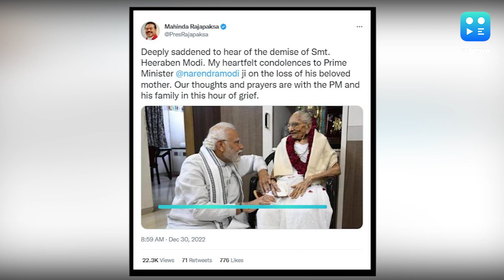Passes Away : दुनियाभर पीएम मोदी की मां के निधन पर बिहार में शोक30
Passes Away : दुनियाभर के नेताओं ने जताया शोक, पाक के PM बोले- मां को खोने से बड़ा दुख नहींंपीएम मोदी की मां के निधन पर बिहार में शोक की लहर, BJP नेताओं ने जताया गहरा दुखप्रधानमंत्री नरेंद्र मोदी की मां हीराबेन का 100 साल की उम्र में अहमदाबाद के अस्पताल में निधन हो गया है. मां के निधन के बद प्रधानमंत्री मोदी भाई पंकज मोदी के आवास पर पहुंचे, जहां उनकी मां हीराबेन का पार्थिव शरीर अंतिम दर्शन के लिए रखा गया. हीराबेन को स्वास्थ्य संबंधी कुछ परेशानियों के चलते बुधवार को सुबह ‘यू एन मेहता इंस्टीट्यूट ऑफ कार्डियोलॉजी एंड रिसर्च सेंटर’ में भर्ती कराया गया था. अस्पताल के जारी किये गए बयान के मुताबिक, प्रधानमंत्री की मां हीराबेन मोदी ने आज सुबह (30 दिसंबर) 3:30 बजे आखिरी सांस ली.

मां के निधन पर पीएम मोदी ने दु:ख जताते हुए लिखा, "शानदार शताब्दी का ईश्वर चरणों में विराम... मां में मैंने हमेशा उस त्रिमूर्ति की अनुभूति की है, जिसमें एक तपस्वी की यात्रा, निष्काम कर्मयोगी का प्रतीक और मूल्यों के प्रति प्रतिबद्ध जीवन समाहित रहा है."

पीएम मोदी, अक्सर अपनी मां के साथ अपने रिश्ते के बारे में बात करते थे. प्रधानमंत्री मोदी बुधवार को दोपहर में दिल्ली से अहमदाबाद पहुंचे थे और यहां अस्पताल में अपनी मां से मुलाकात की थी. वह एक घंटे से अधिक समय तक अस्पताल में रुके थे.

गुजरात विधानसभा चुनाव की वोटिंग से पहले भी प्रधानमंत्री अपनी मां हीराबेन से मिलने के लिए गए थे. हीराबेन गांधीनगर शहर के पास रायसन गांव में प्रधानमंत्री मोदी के छोटे भाई पंकज मोदी के साथ रहती थीं, उन्हें हीरा बा भी कहा जाता था. प्रधानमंत्री जब भी गुजरात दौरे पर आते थे तो रायसन जाकर अपनी मां से मिलते थे.

ये भी पढ़ें- PM Modi Mother Passed Away: मां हीराबेन मोदी के निधन पर भावुक हुए PM मोदी, लिखा- मैंने उनमें हमेशा उस त्रिमूर्ति...

Published at: 30 Dec 2022 06:16 AM (IST)
और पढ़ें
संबंधित खबरें

'हीराबेन मोदी को मिले राष्ट्रमाता का सम्मान', बोले हिंदू महासभा अध्यक्ष स्वामी चक्रपाणि
आखिरी नमन से मुखाग्नि तक एक पल भी नहीं हुए दूर...मां के अंतिम सफर में पार्थिव देह के साथ शव वाहन में बैठे रहे पीएम
पढ़ें आज की ताज़ा खबरें (
Hindi News
) देश के सबसे विश्वसनीय न्यूज़ चैनल ABP न्यूज़ पर - जो देश को रखे आगे.
फोर यू

- - - - - - - - - Advertisement - - - - - - - - -

Heeraben Modi Passed Away: पीएम मोदी की मां हीराबेन का 100 साल की उम्र में निधन, सुबह 3:30 बजे ली अंतिम सांस, पार्थिव शरीर पहुंचा घर Photo Editor &